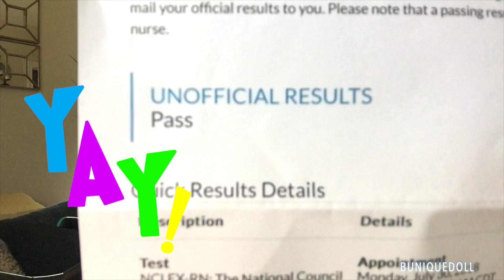NCLEX RESULTS ARE IN! || Buniquedoll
Nclex results are in!!! I can't believe it!!!